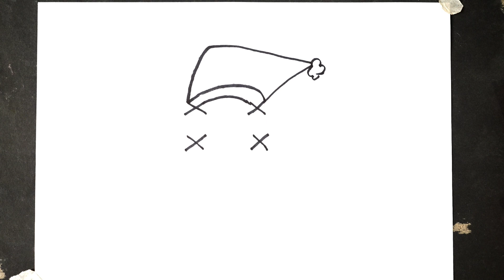How to draw santa claus with Letter XXXX -How to draw santa claus easy step by step- santa easy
today I am show How to draw santa claus  with Letter  XXXX -How to draw santa claus easy step by step- santa easy